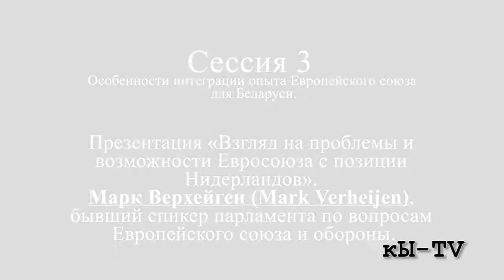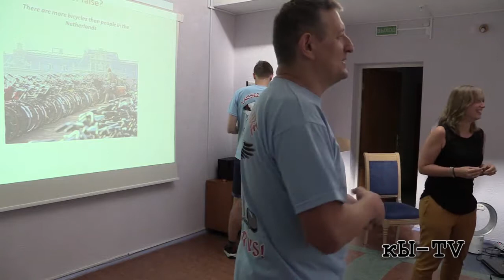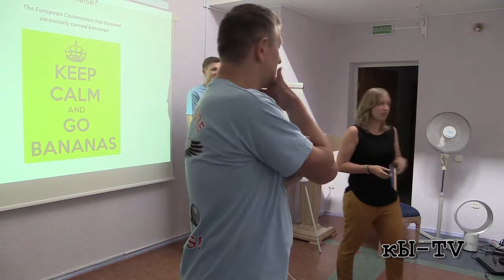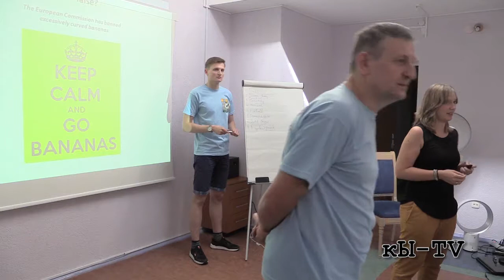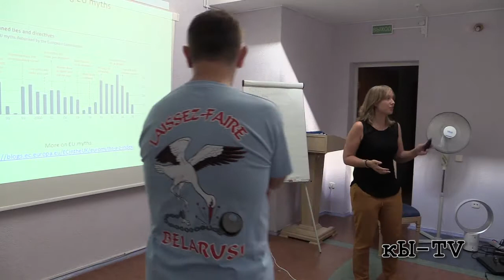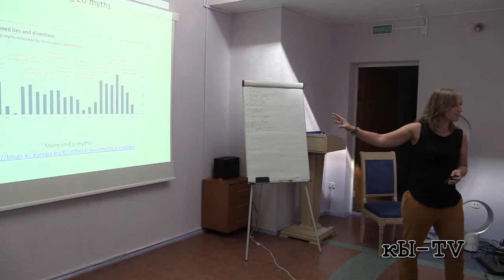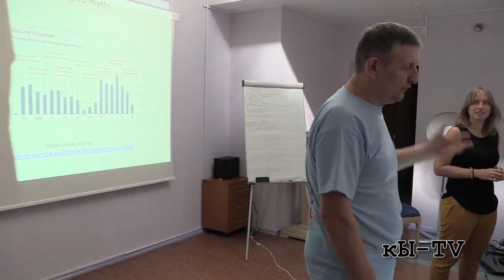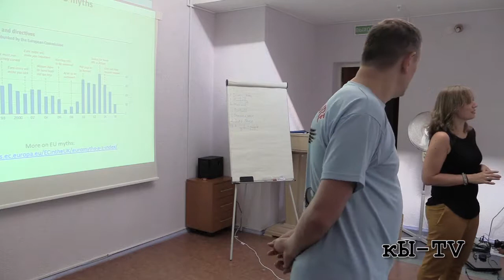Марк Верхейген (Mark Verheijen) - Проблемы и возможности Евросоюза с позиции Нидерландов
Сессия 3. Особенности интеграции опыта Европейского союза для Беларуси.

Презентация «Взгляд на проблемы и возможности Евросоюза с позиции Нидерландов». Марк Верхейген (Mark Verheijen), бывший спикер парламента по вопросам Европейского союза и обороны.

Евросоюз после Брекзита. Какова его устойчивость? Позиция Нидерландов;
Евросоюз в свете кризиса миграции. Позиция Нидерландов.
Евросоюз и Трамп. Состояние трансатлантического партнёрства.
Евросоюз и российский вызов/угроза: очередная холодная война или бизнес, прежде всего?
Экономика Евросоюза. Как быть с нарушителями Маастрихтских критериев? Каково состояние и будущее четырёх свобод? Как нейтрализовать фактор «Греция»?
Евробюрократы: консерваторы старых норм или источник новой нормальности?
Ожидания нидерландских инвесторов к стране – потенциальному реципиенту их
5
инвестиций, технологий и других форм капитала;
Каков имидж Беларуси в Нидерландах? Что знают обыкновенные нидерландцы (полисимейкеры) о Беларуси? Какими источниками информации они пользуются?
Рекомендации по продвижению идей и практики свободы в мире, Европе и Беларуси с учётом негативного отношения людей к таким понятиям, как «демократия» и «либерализм».
Вопросы, ответы, комментарии по презентации.

video by
Vladimir Baranich